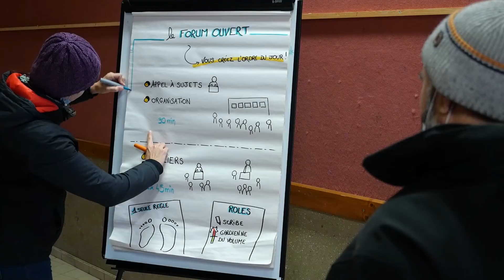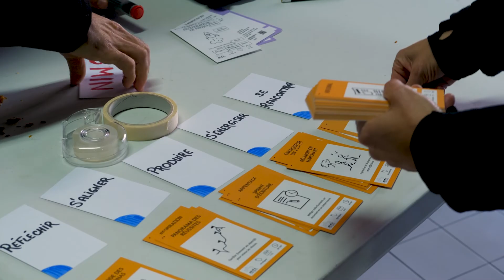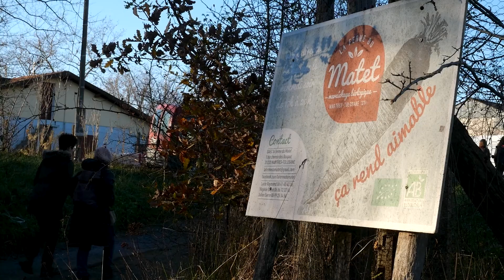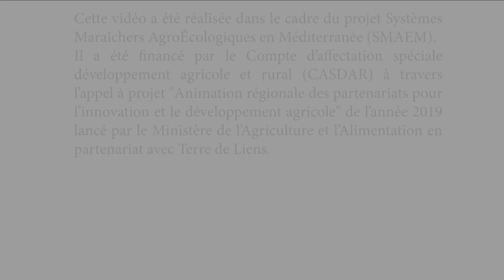Journée d'échanges entre maraîchers - 14 déc. 2021 (Martres Tolosane)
Dans le cadre d'un programme portant sur les systèmes maraîchers agroécologiques, une journée d'échange a été organisée autour des problématiques suivantes : Comment mieux s’organiser sur sa ferme pour être plus efficace ? Comment se sentir moins seul sur sa ferme ? Comment réduire la pénibilité physique au travail ?